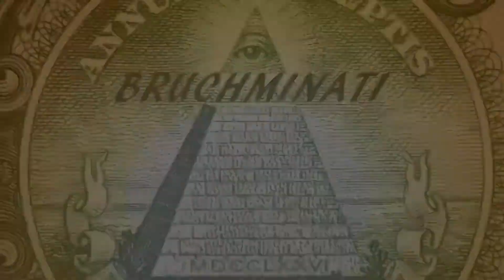How To Blind Picks......Lets See How This Goes (Vote) World of Tanks